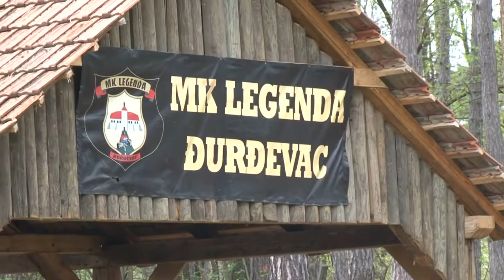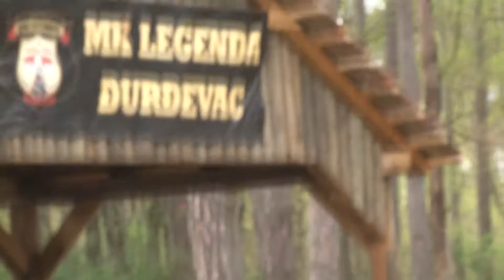Moto klub Legenda -Đurđevac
Moto susret
Đurđevac
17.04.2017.